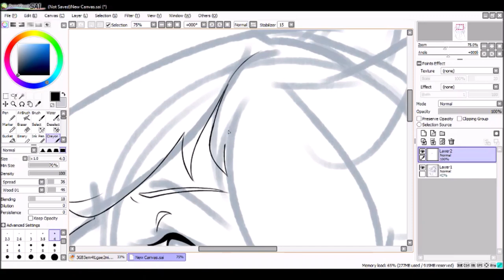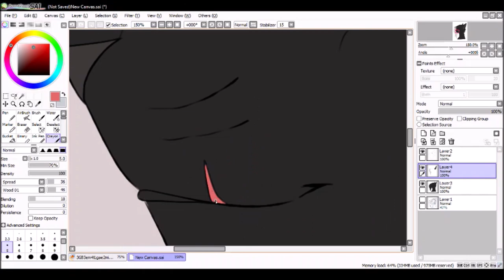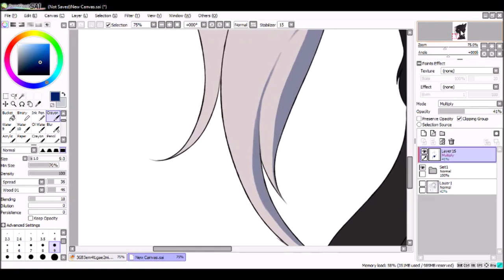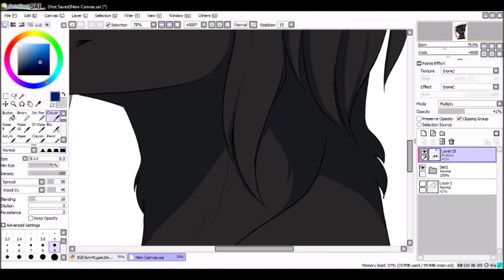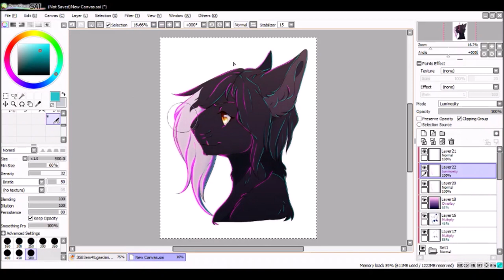2019 Art Fight Day 2 :Speedpaint:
Back with another Art fight Speedpaint!

Programs:
Paint tool Sai
OBS
Movie Maker